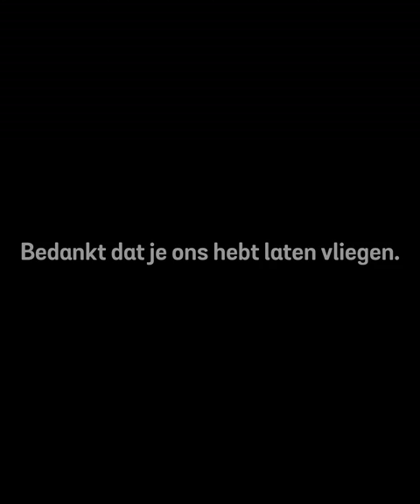Campina | Een ode aan Epke namens Nederland (mobile)